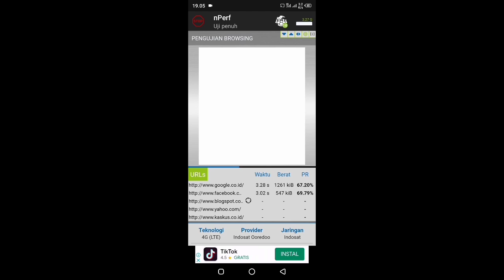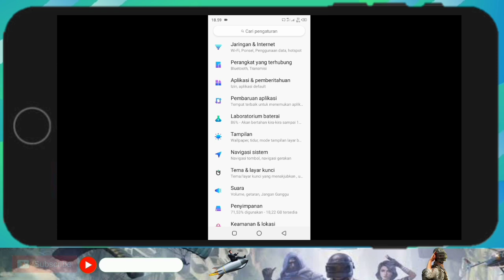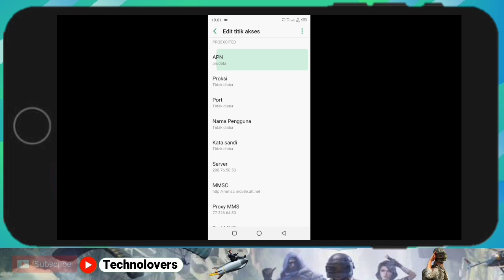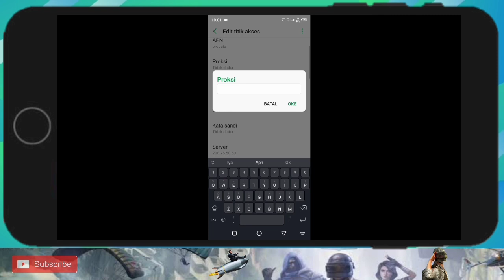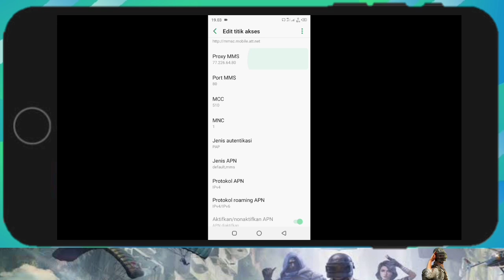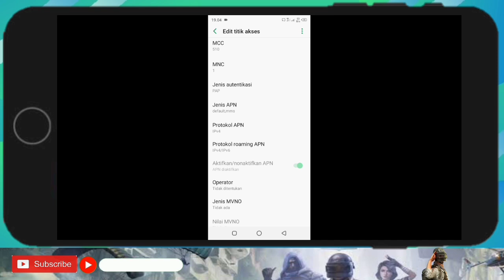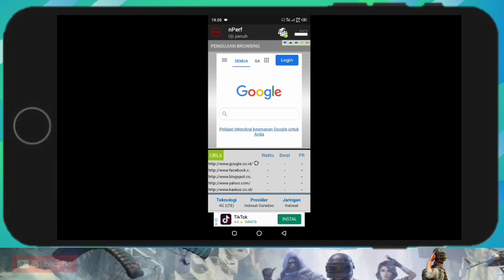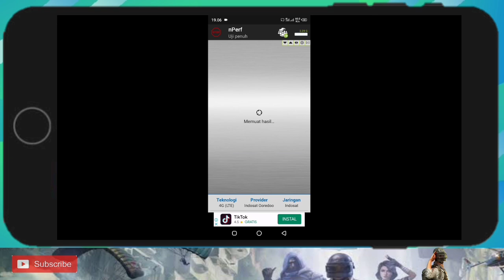APN INDOSAT TERCEPAT PALING STABIL ATASI INDOSAT LEMOT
APN INDOSAT TERCEPAT,APN INDOSAT 4G TERCEPAT,APN INDOSAT 4G TERCEPAT GAME ONLINE ANTI LAG ATASI INDOSAT LEMOT 4G

APN INDOSAT TERCEPAT STABIL UNTUK MENGATASI JARINGAN INDOSAT LU YANG LEMOT PANIK BRUAN COBA

APN INDOSAT TERCEPAT LAINYA DIBAWAH INI

Note : Hasil Tidak 100 persen Sama Jika ada kendala silakan bacoti dikolom komentar,